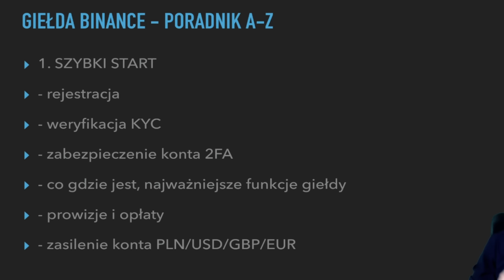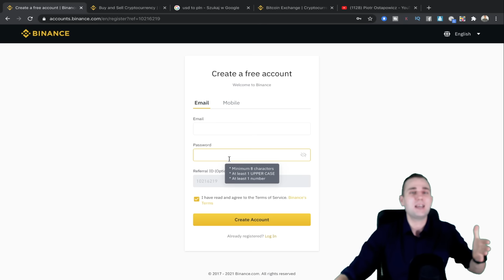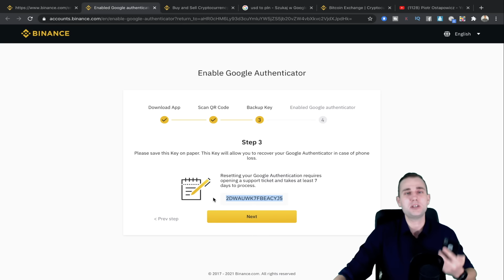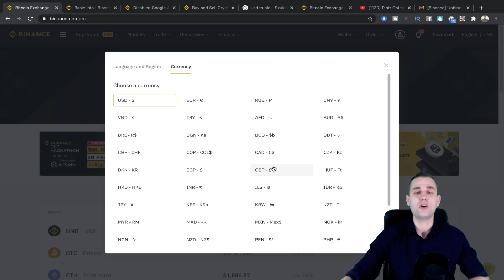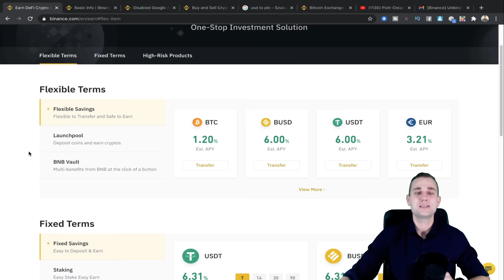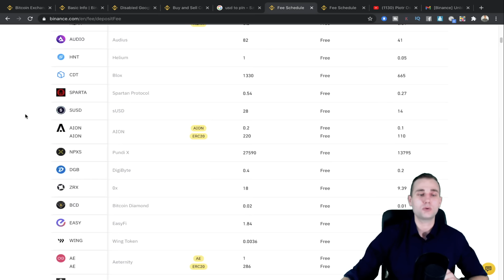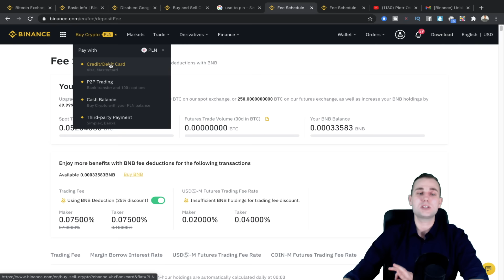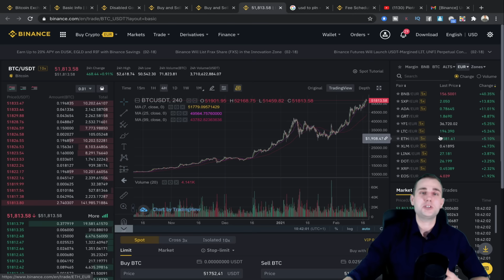BINANCE Giełda Kryptowalut PORADNIK 2023 🔵 Jak Zacząć? Jak Kupić Bitcoin i Kryptowaluty Kartą?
PORADNIK 2023 🔴 Giełda Kryptowalut Binance - Jak Zacząć? Jak Kupić Kryptowaluty

Pierwsze video z serii o giełdzie kryptowalut Binance. Dowiesz się jak założyć konto, jak szybko kupić kryptowaluty kartą, jak zabezpieczyć swoje konto 2FA, jak poruszać się po giełdzie oraz sprawdzimy jakie dokładnie prowizje i opłaty pobiera giełda za handel, wpłaty i wypłaty. Mam nadzieje że to mini szkolenie będzie dla Ciebie pomocne.

⬇️⬇️⬇️🔥WAŻNE INFO🔥⬇️⬇️⬇️

⏰TIMESTAMPS (W tym video dowiesz się):
INTRO- 0:00
Giełda Binance Jak Zacząć Rejestracja- 1:38
Bezpieczeństwo Jak Ustawić Google 2FA- 2:39
Weryfikacja KYC Konta Na Binance- 5:37
Jak Poruszać Się Po Giełdzie Kryptowalut Funkcje- 7:06
Opłaty i Prowizje Na Giełdzie Binance- 10:46
Jak Szybko Kupić Bitcoina i Kryptowaluty Kartą- 13:44
Polecane Filmy- 16:31